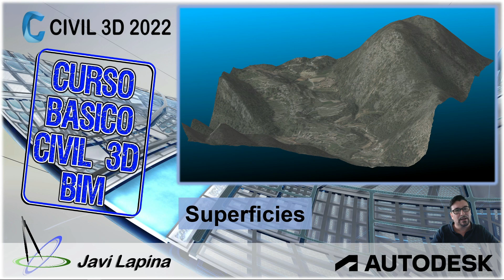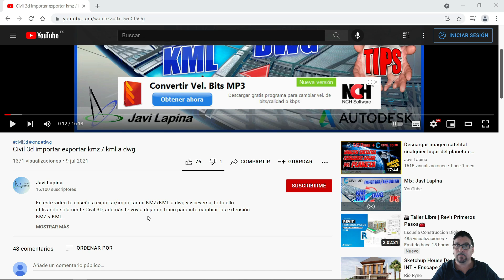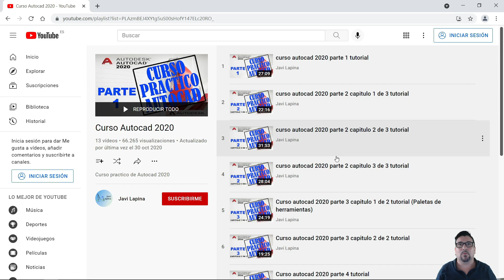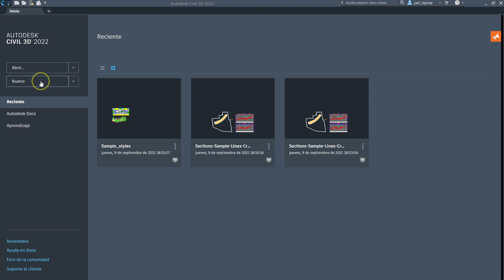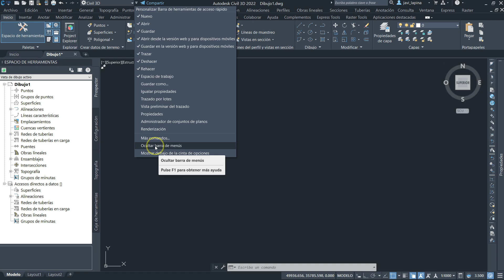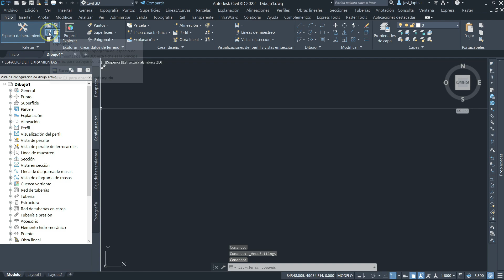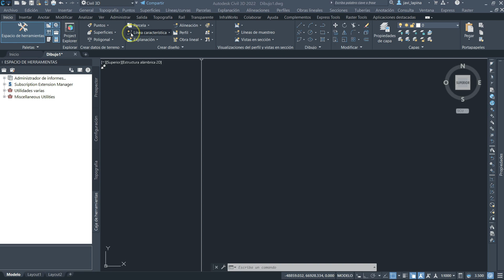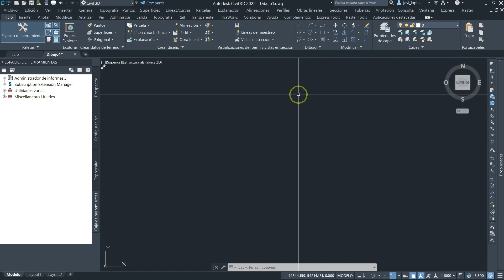1️⃣ Curso Civil 3d Presentación e interfaz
Contenido de la clase 1 del curso básico de civil 3d

00:00:19 Que es Civil 3d
00:00:54 Que hace Civil 3d
00:01:18 Objetivos del curso
00:01:37 Contenido del curso
00:02:41 Contenido del curso (detalle)
00:04:59 Material para el curso
00:05:39 Link de descarga
00:06:04 Marcadores de tiempo
00:06:43 Listas de Videos
00:07:32 Interfaz civil 3d